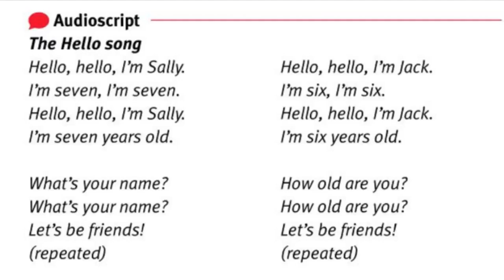Hello song HIE A